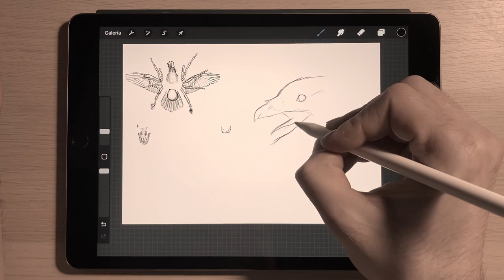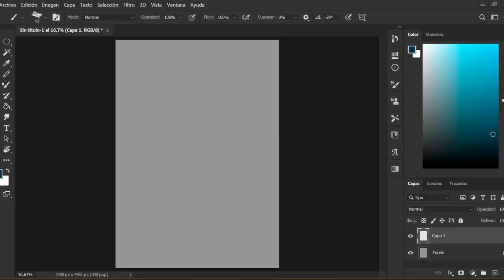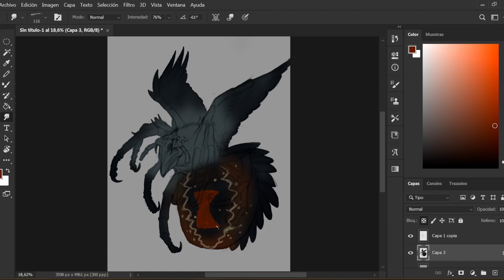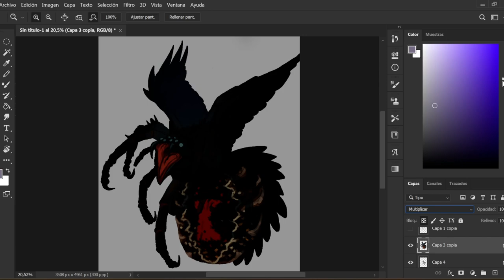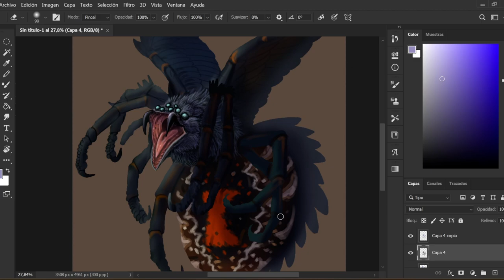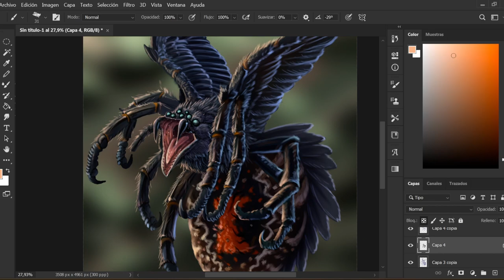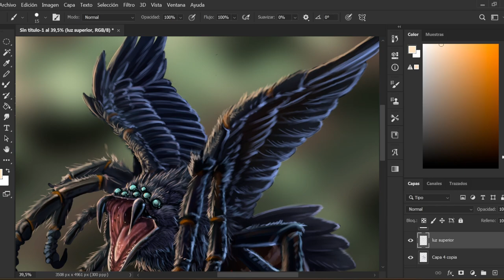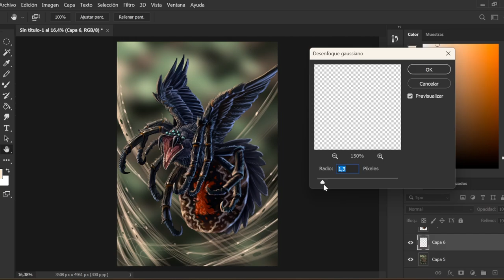How to DRAW an ANIMAL MASHUP - CROW X SPIDER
In this mashup I show you my creative process for drawing a mashup, concept art, in Photoshop.
In this particular video I am combining a crow with a spider, here you will see how I combine the anatomy of both animals to create a new one.